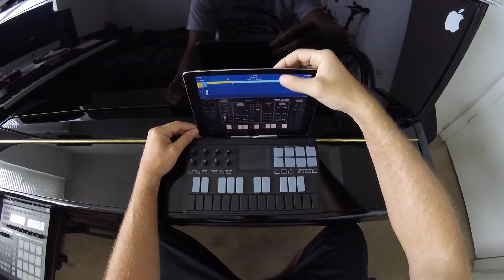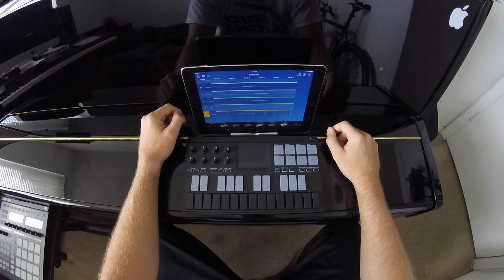iPad Pro Music, nanoKEY Studio/Korg Gadget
Endsville, little tune composed entirely on the iPad Pro using nanoKEY Studio and Korg Gadget. Music by Clyde Hidershaj